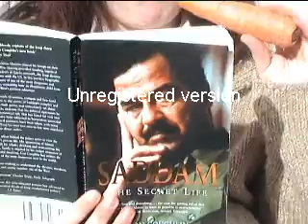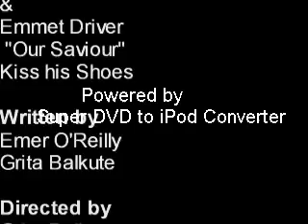Misfit vs ms.It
People often make snap judgments by the style of clothes someone wears or the music someone listens to, even religious beliefs or lack there of but if you dare to look a little deeper you'll see no matter how different you are you will always find some common ground.